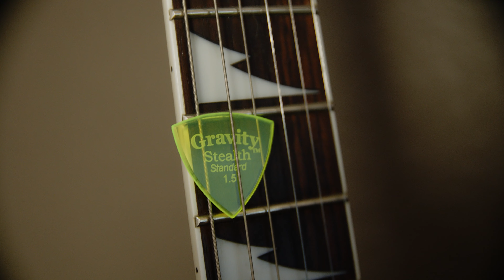Gravity guitar picks - Super Short Review